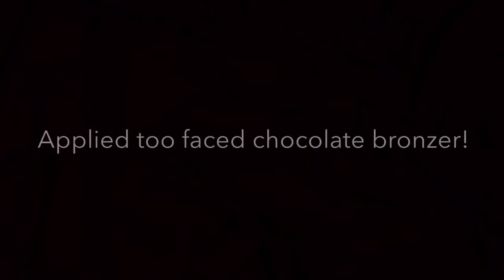Get Ready With Me | Everyday Makeup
This has been my current everyday makeup routine when I actually wear makeup.

Products:
Too faced born this way foundation mixed with maybelline master concealer
Maybelline better skin concealer
Airspun powder extra coverage
NYX HD pressed powder
Urban decay eyeshadow in faint for eyebrows
Benefit speed brow
NYC liquid eyeliner
Too Faced chocolate bronzer
MAC oh darling highlighter